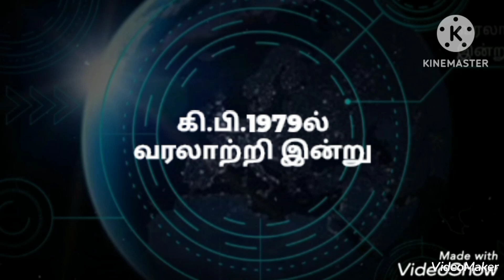Varalaatril Indru | Ep-77 – 16th January | Kallaadhadhu Ulagalavu.